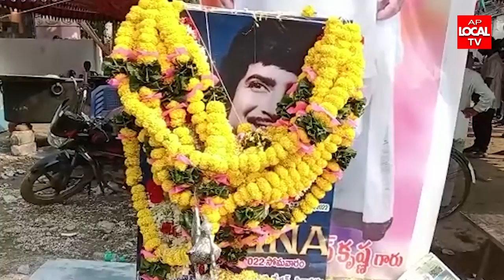పిఠాపురం పట్నం రైల్వే స్టేషన్ సెంటర్లో సినీ నటుడు సూపర్ స్టార్ కృష్ణ వారి సంస్మరణర్థం కార్యక్రమము